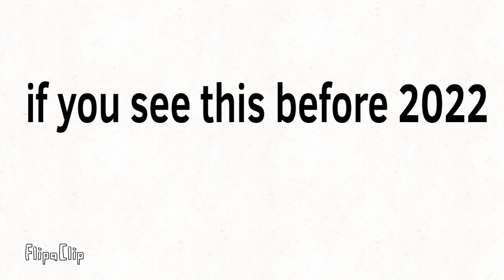if you see this before 2022